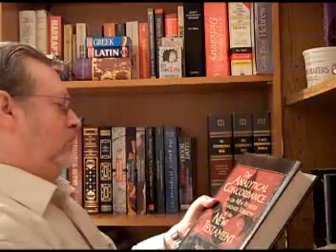Saddleback - 01 -- The Outpouring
Hear Ye...!
Hear Ye...!

This round of the Saddleback Project...
Is, Officially... Finished.

And...
The Winners ARE...
-- The Unbelievers...!

The Totals...
-- $5 US
-- $5 CDN
-- 80 Indian Rupees
And...
-- a dozen assorted coins from foreign nations.

With Two BlasphemyVision Keychains being sent out...
And...
Not One Single Christian Willing to Obey the Words of their Lord...
-- When it came to parting with their Cold Hard C-A-$-H.

Aaahhh Yes...
-- The Love of Mammon Runs Deep in "Christianity".

When the Rapture Comes...
-- They will have some 'splainin' to do.

And... don't forget to Click on one of those little stars to give Your Rating.